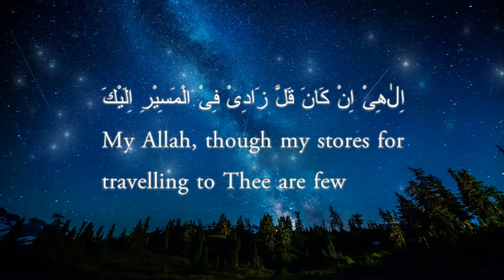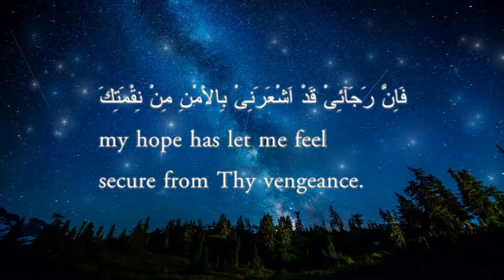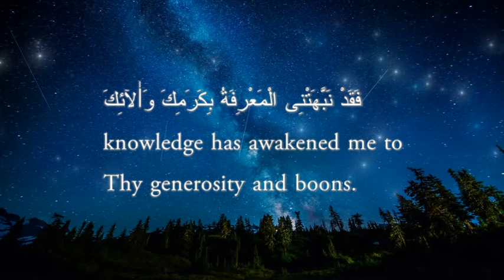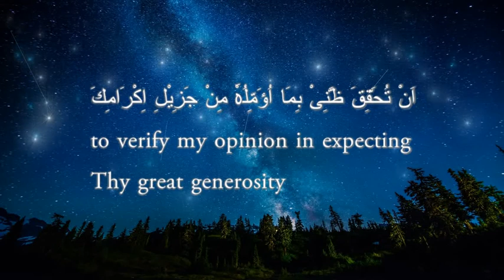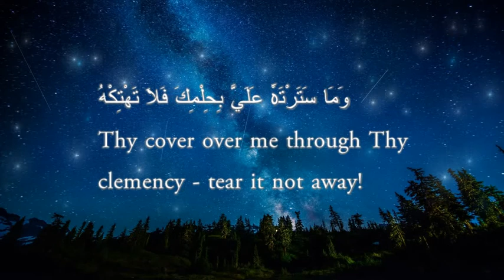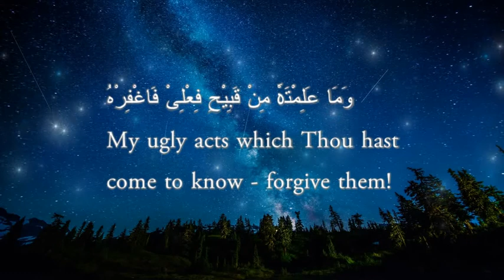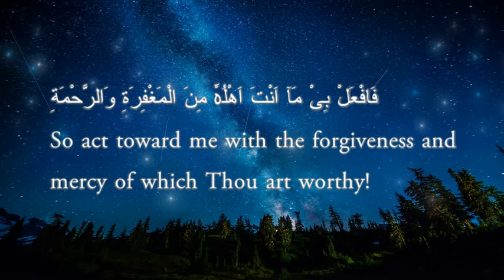The Whispered Prayer of the Beseechers - Abdulhai Qambar مناجاة الراغبين بصوت عبدالحي آل قمبر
The Whispered prayers, is a collection of 15 Intimate conversations with God extracted from the book Sahifa Sajjadiya, known famously as the Psalms of Islam by Imam Ali Ibn Hussein Zainul Abideen (as).